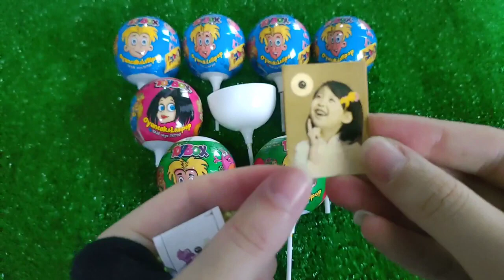ASMR MUKBANG | KFC BURGERSCHICKENFRENCH FRIES햄버거 양념치킨 감자튀김 소스 7434 BBeğeni sayısıXEATING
ASMR MUKBANG | KFC BURGERS

CHICKEN

FRENCH FRIES

햄버거 양념치킨 감자튀김 소스 4

34 B

Beğeni sayısı

X

EATING